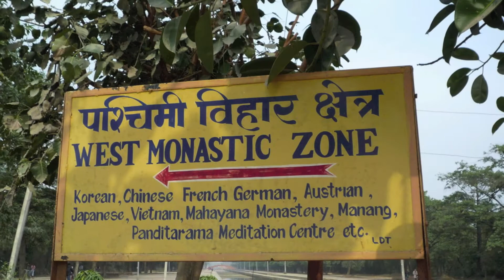THE POWER OF ONE - BUDDHA's birthplace - Lumbini, NEPAL by MARILIZA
I always wanted to visit Buddha's birthplace in Lumbini, Nepal and in my last trip to Asia I had the chance. Wohooo! As much as I like Buddhism, Mindfulness and The Middle Way, I must confess that what really amazed me when visiting this sacred place was to remember: THE POWER OF ONE!

Sidartha Gautama became famous and changed the world over 500 years before JESUS CHRIST. Sidartha Gautama has changed the world and became BUDDHA not because he was rich or famous, It was because of his new way of seeing life and reaching nirvana. We all have this POWER OF ONE to change our lives and the world around us. You are far more special than you believe!

BELIEVE in your divine powers! BEHAVE wholly! BESTOW your blessings!

As an International Coach, my mission is to facilitate transformations worldwide. It been wonderful to present my workshops in 11 COUNTRIES and release my first book: WITCH BEAUTY!
Two of my biggest passions are TRAVELING & COACHING and creating my videos  around the world has been my way to share great strategies for life and business transformations. You are invited for the ride. ;-)

Join us on the Journey of Transformations with smart, sassy and successful workshops.
BELIEVE! BEHAVE! BESTOW!